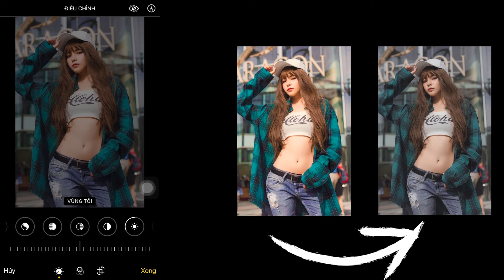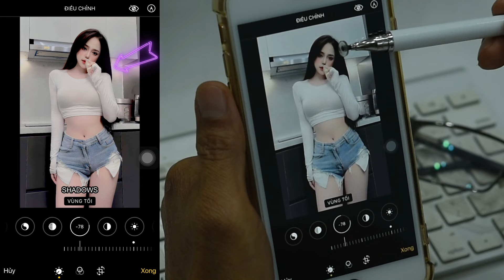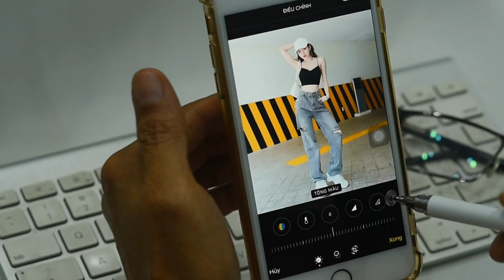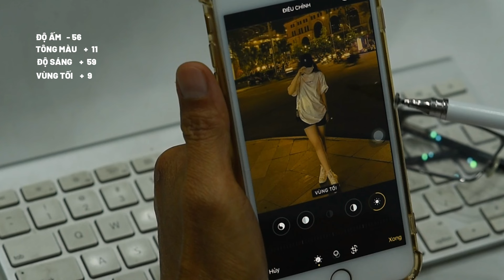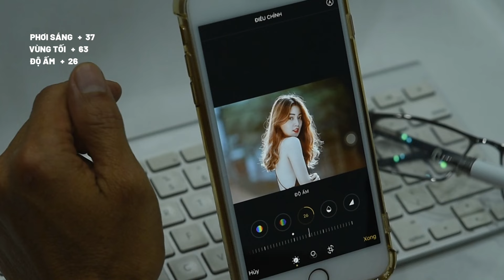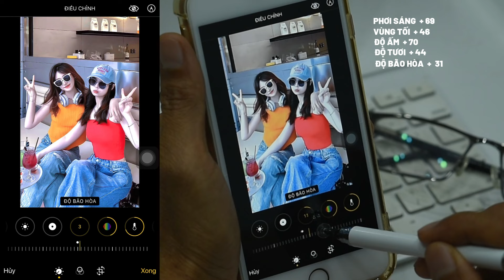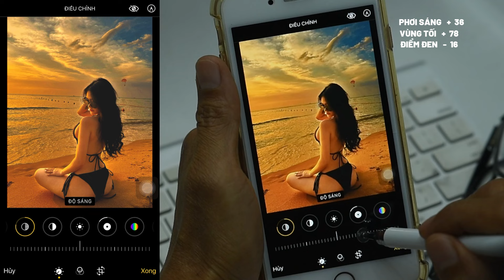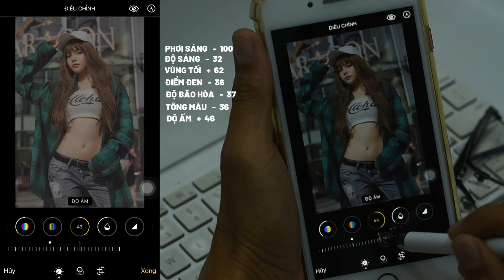TIẾT LỘ BÍ MẬT CÁCH CHỈNH ẢNH TRÊN iPHONE CỰC DỄ VÀ CHI TIẾT NHẤT | iPHONE PHOTOGRAPHY TIPS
Đây là một video chi tiết nhất, đầy đủ nhất về cách chỉnh ảnh, chỉnh màu ảnh siêu đẹp trên điện thoại iPhone! Chỉ cần bạn xem kỹ video, đững bỏ lỡ nội dung nào, là đảm bảo bạn dễ dàng làm theo được ngay!

Một video hơi dài vì mình cố gắng chia sẻ một cách chi tiết, giúp bạn hiểu đầy đủ tất cả các bước chỉnh sửa một bức ảnh! Khi bạn đã hiểu và nắm được cách thức hoạt động của các công cụ chỉnh màu như Độ sáng, Vùng tối, Tông màu... thì bạn dễ dàng chỉnh sửa bất kỳ ảnh nào mà không cần đến bất cứ một công thức nào, cũng không cần tải thêm app!

Nội dung của video:
00:00 Tại sao bạn phải biết cách chỉnh ảnh đẹp hơn?
00:24 Bạn nên biết và hiểu về các công cụ chỉnh ảnh
04:21 Cách chỉnh ảnh bị ám màu vàng khi đi tiệc hay cà phê
05:37 Cách chỉnh ảnh bị tối khi chụp dạo phố vào ban đêm
06:51 Cách chỉnh ảnh bị ngược sáng
08:16 Cách chỉnh ảnh bị cháy sáng
09:00 Cách chỉnh ảnh chân dung có màu da trắng sáng
09:53 Cách chỉnh ảnh có tông màu tươi sáng và rực rỡ
11:13 Cách chỉnh ảnh bị tối khi chụp hoàng hôn trên biển
12:27 Cách chỉnh ảnh có tông màu phim cổ điển
14:31 Bạn có muốn chỉnh ảnh như một người chuyên nghiệp không?

Xin chào, Tôi là Nam Khang Lee và đây là Kênh Youtube để tôi có thể chia sẻ những những cách chụp ảnh đẹp bằng điện thoại iPhone, cách chỉnh ảnh, cách tạo dáng chụp ảnh đẹp... bằng điện thoại iPhone một cách dễ dàng! Trong những video mà tôi chia sẻ, các bạn sẽ dễ dàng học được cách làm cho bức ảnh của bạn trở nên ấn tượng hơn!

Facebook & TikTok: Nam Khang Lee